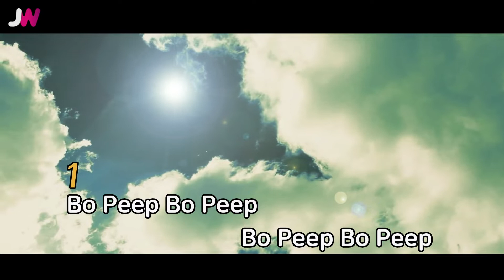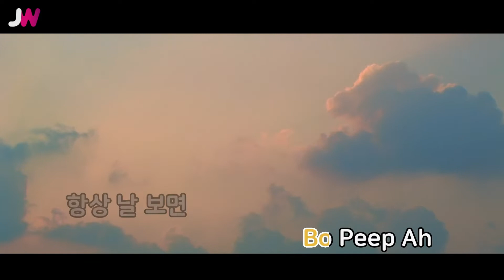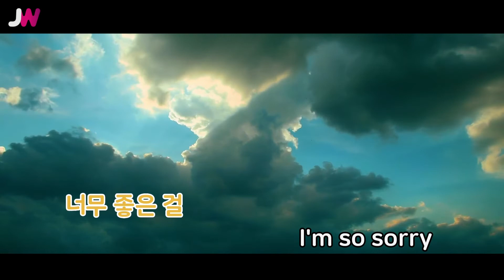[JW노래방] Bo Peep Bo Peep / 티아라(T-ARA) / JW Karaoke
번호 - 15591
제목 - Bo Peep Bo Peep
가수 - 티아라(T-ARA)